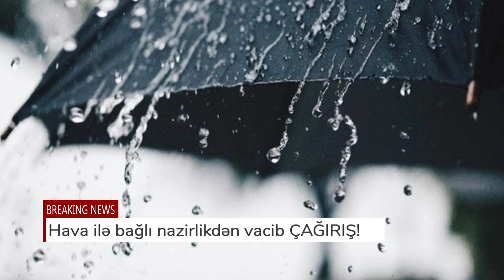Nazirlik az öncə HAVA XƏBƏRDARLIĞI etdi: Bu axşamdan leysan, şimşək, külək, dolu gözlənilir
Nazirlik az öncə HAVA XƏBƏRDARLIĞI etdi: Bu axşamdan leysan, şimşək, külək, dolu, qar gözlənilir